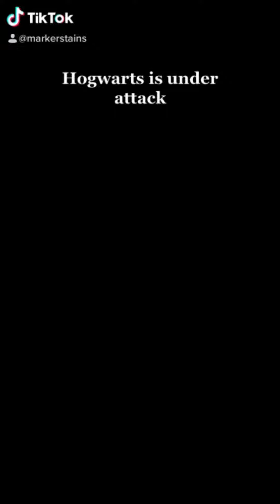Hogwarts Professor OC Prof. O’Dowd || TikTok compilation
This was my part in partisipaing in the hogwartsprofessor tag on TikTok. My OC's name is Beatrice O'Dowd also known as Professor O'Dowd. She teaches Theater and Liturature at Hogwarts. She attened Hogwarts at the same time as Harry Potter. She was in Gryffindor and was a beater on the houses quittage team after the twins left. She has a scar on her left cheek that she got while fighting in the battle of Hogwarts. All through her time at Hogwarts she struggled with strange fire magic that was passed down in her bloodline, the first born is born with it on her fathers side. She tried suppressing it and controlling it through her schooling years, but failing to control it during the battle of Hogwarts. She watched her little sister get struck with the killing curse right befor her eyes then relesing the fire magic and causing a lot of damage to the dark lords followers. After the battle and schooling she returns back to Hogwarts as a Professor. She presents a new subject, Theater and Liturature.

*:･ﾟ*:･ﾟ*:･ﾟ

*:･ﾟ*:･ﾟ*:･ﾟ

"Don't let the Muggles get you down!"